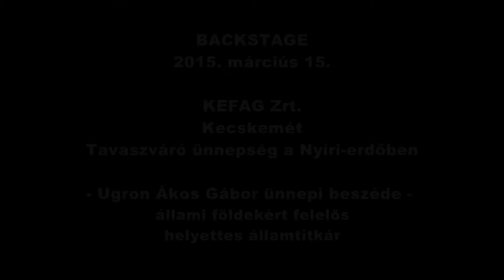Tavaszváró ünnepség - 2015.03.15. - Ugron Ákos Gábor előadása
Tavaszváró ünnepség a Nyíri erdőben - 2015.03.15. - Ugron Ákos Gábor állami földekért felelős helyettes államtitkár, FM előadása